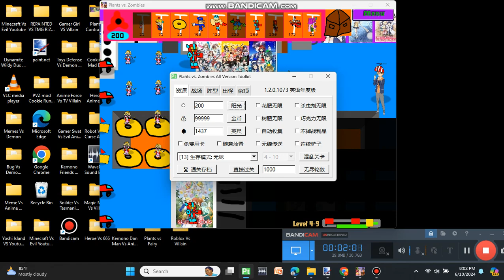Toys Vs Anime 4 The Cinema Part 9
4-9 Crossing Guard